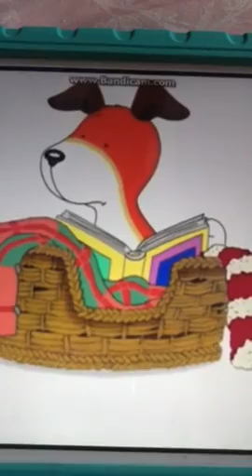Hide And Seek